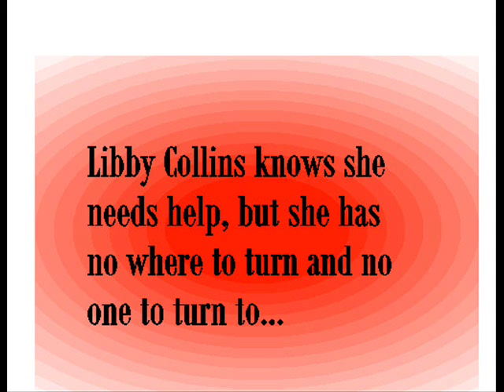Speed Trap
An erotic Romance from author Harris Channing